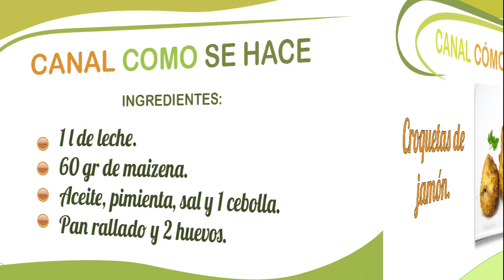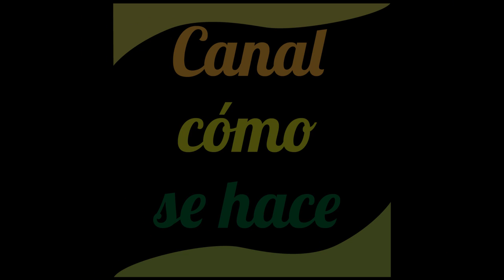Auténticas Croquetas Caseras de Jamón. Receta cocina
Cómo hacer unas auténticas croquetas caseras de jamón serrano.
Para esta receta necesitamos los siguientes.

1 litro de leche
60 g de maicena
1 cebolla
200 g de jamón serrano
2 huevos
Pan rallado

PREPARACIÓN

En primer lugar sofreiremos la cebolla picada en una cazuela con aceite de oliva. A continuación añadiremos la harina y la sofreiremos. Después añadiremos la leche poco a poco y no pararemos de remover hasta que hierva. Una vez formada la bechamel añadiremos el jamón cortado en taquitos pequeños. No pararemos de remover hasta que empiece a hervir. Dejaremos reposar en la nevera 24 horas.
Transcurrido el tiempo formaremos las croqueta y las pasaremos por huevo y pan rallado. Las freiremos en abundante aceite y listas para consumir.